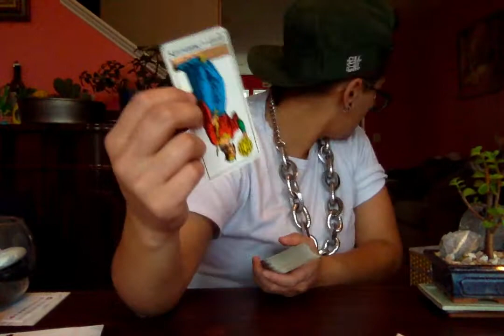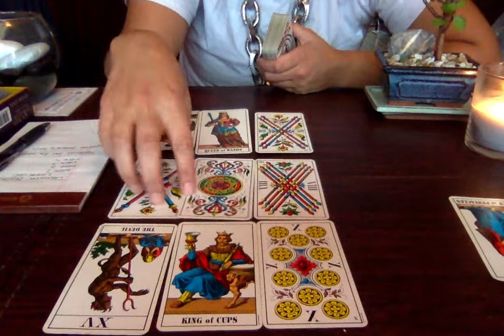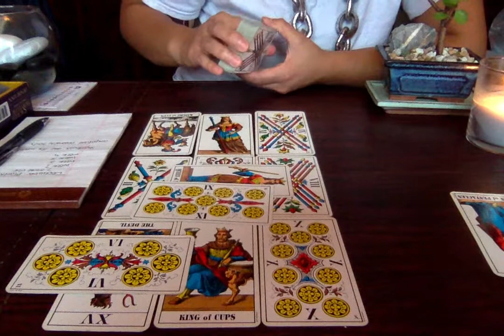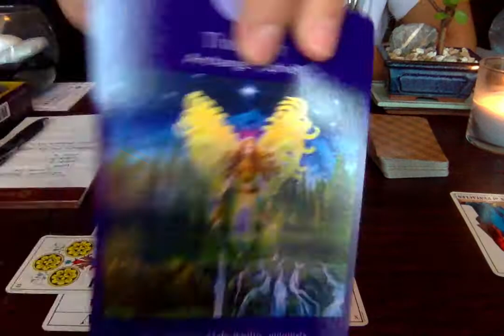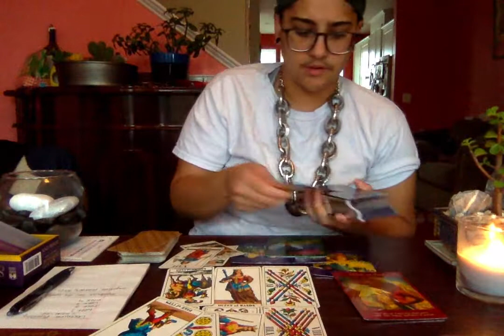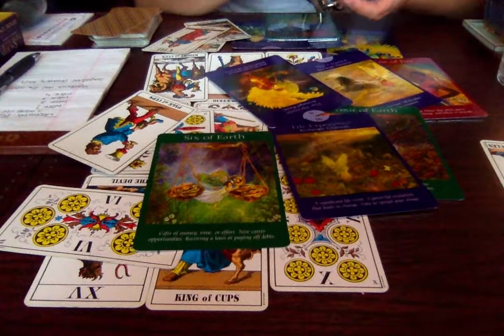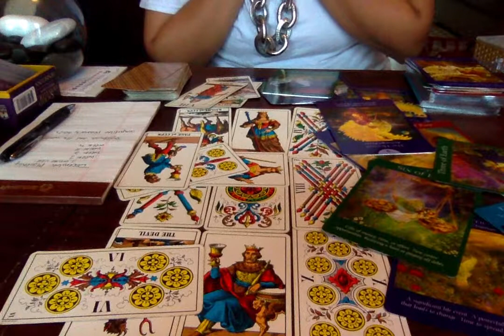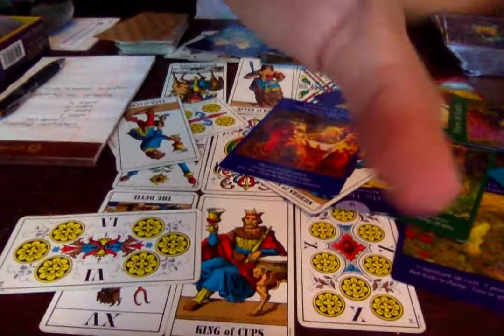Sagittarius Monthly Tarot December 2018 Part 1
Sagittarius Monthly for December 2018 PT I